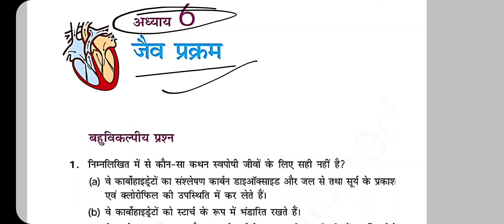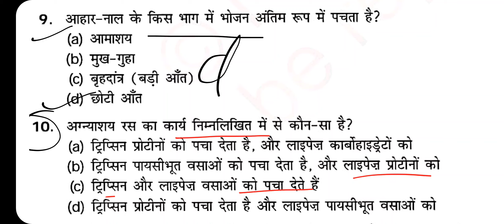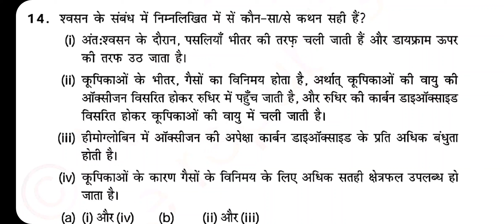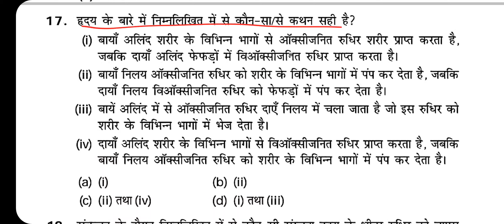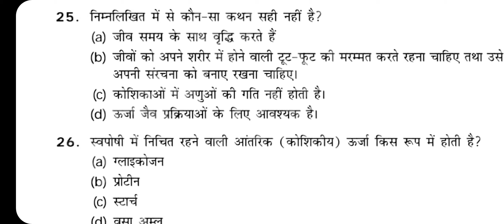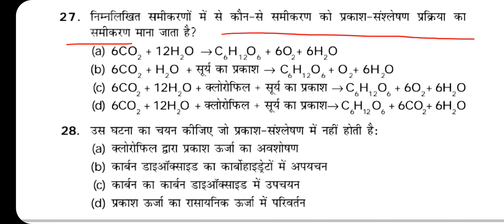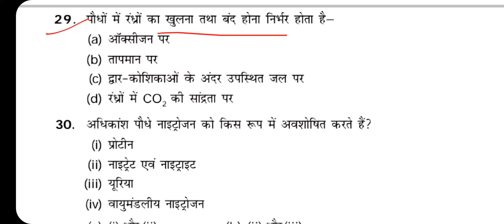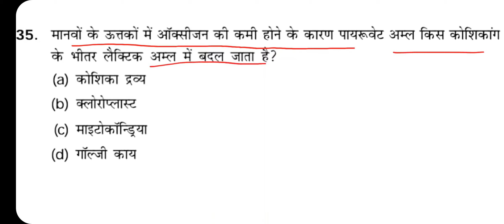जैव प्रक्रम class 10 | bio jaiv prakram class 10th objective | life process important question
इस वीडियो  में class 10 science chapter 6 जैव प्रक्रम का vvi objective question answer देखेंगे |